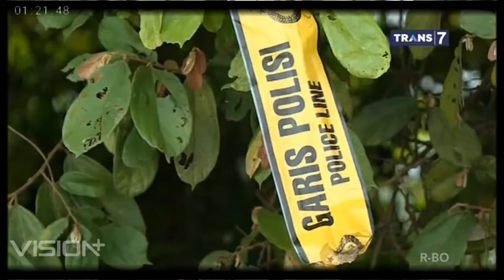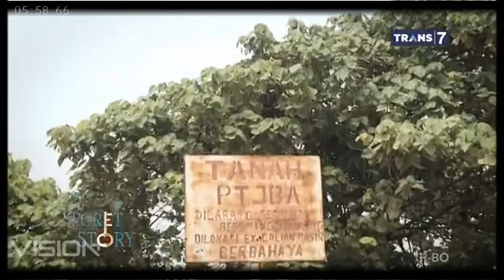Misteri Danau Pembuangan Mayat Danau Gawir OTS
Danau Gawir, sering menjadi tempat pembuangan mayat dan terjadinya fenomena mistis. tempat wisata yang seharusnya berpotensi untuk dikembangkan.